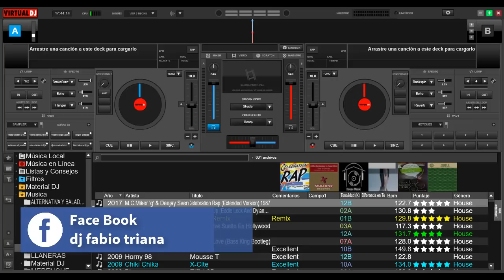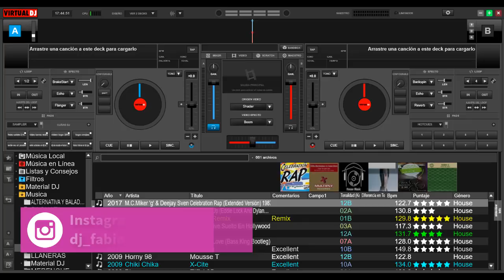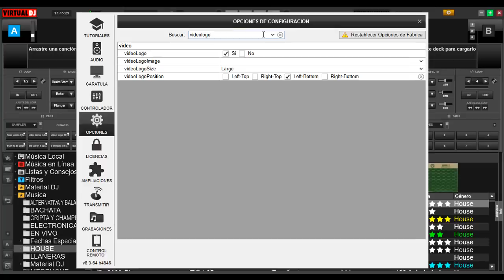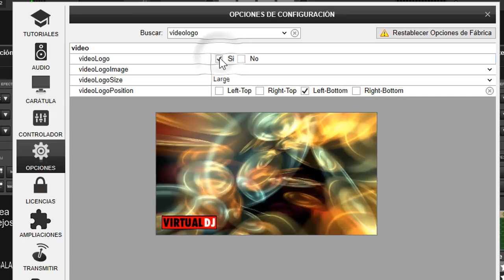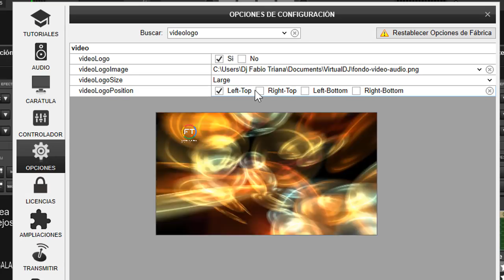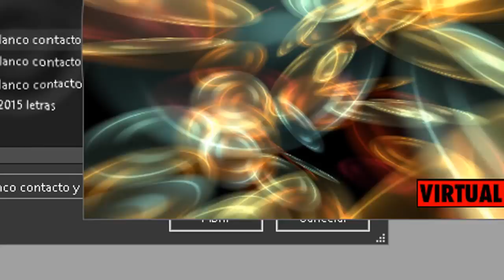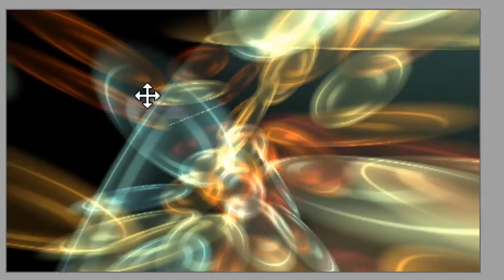Quitar el logo de virtual dj y poner mi marca personal de dj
cambiar el logo de virtual dj 2019